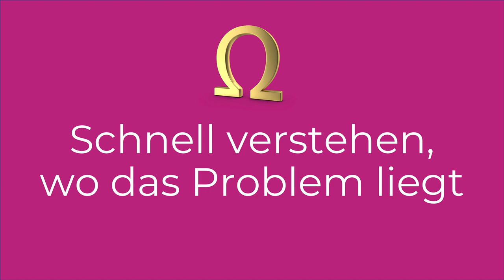Statistik-Fee proudly presents: Die Statistik-Akademie von Daniela Keller! 🤩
In diesem Video interviewe ich die Statistik-Expertin Daniela Keller (@StatistikAkademie) zu ihrer Statistik-Akademie!
Außerdem verrät sie dir ihre 3 besten Tipps zum Lernen von Statistik und ein paar Outtakes gibt's zu deiner Unterhaltung auch noch...